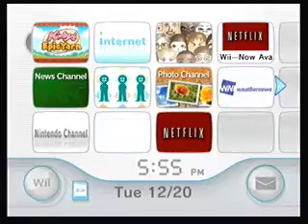Stream Highlight- 12 Days Of Frezmas: Kirby's Epic Yarn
This is the most adorable game ever made by a human.